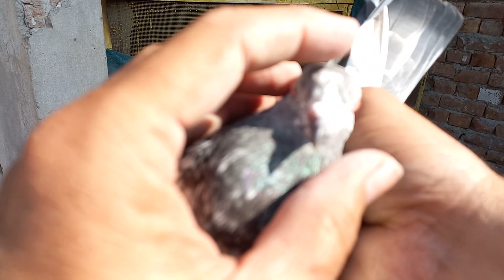Janglat Say 500 Kabotro Me Say 6 kabotar khareed k laya جنگل سے کبوتر لایا صرف چھے اپنی مرزی کے